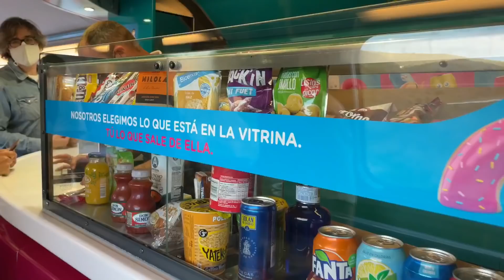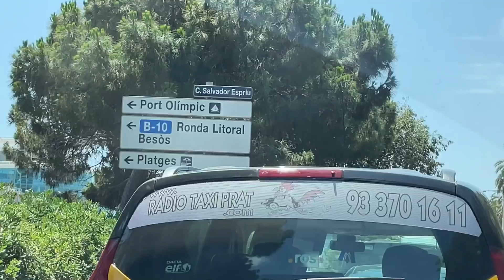AHORA Sí ME FUÍ A BARCELONA Y ESTO FUÉ LO QUE PASÉ 🥵 🇪🇸 Anita con Swing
Información Importante !
Este video cuento mi experiencia en Barcelona, es como escribir un diario, y estoy tan feliz 😀 de vivir esto de la mano de CUBALIA TOURS 🌴
Siempre me han apoyado y nos han llevado a lugares increíbles, como Cayo Santa María, Playa Girón, Artemisa, y ahora Barcelona 😎✌🏼
Demás está contarles lo mucho que recomiendo que viajes con ellos, que te preparan los mejores paquetes turísticos, con las mejores ofertas. 🔎🎁

📌 Aquí te dejaré sus enlaces:

facebook,com/cubaliatours

reservas@cubaliatours

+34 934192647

Envíos a Cuba desde España

- Tus viajes. siempre con CubaliaTours /

- Cubalia Tours ofrece entre otros servicios :

.Vuelos a Cuba, Caribe, toda Latinoamérica y Estados Unidos.

. Visados y Seguros.

. Turismo organizado a Cuba y desde CUBA.

. Paquetes hoteleros de aislamiento en Cuba.

. Alquiler de coches en Cuba

. Traslados exclusivos Cuba

. Merchandising artículos Cuba.

. ENVIOS PAQUETERIA a CUBA Y LATINOAMERICA con AFS (Transitaria oficial) (de esto te explicaremos en detalle)

📌 También como siempre sugerirte que envies recargas a Cuba 🇨🇺 utilizando Hablax, sus precios y calidad de ofertas son las mejores 😚